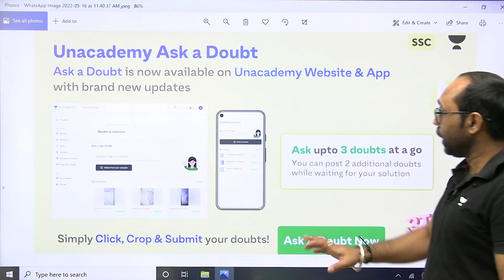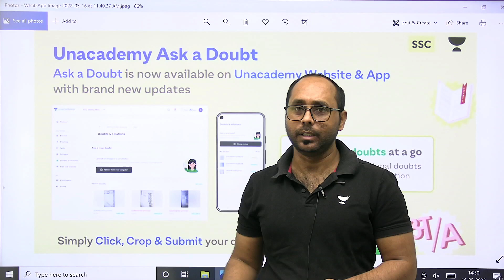Unacademy Ask a Doubt | अपने Doubts Clear करो Perfect Solution के साथ